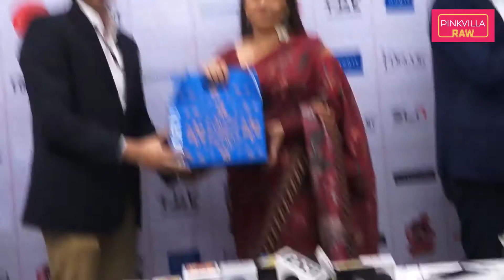Vidya Balan attends the ITCH Summit as the Chief Guest | Pinkvilla Raw | Bollywood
Vidya Balan looks gorgeous in a saree as she attends the ITCH Summit event last evening. ITCH is an institute for the students who are keen to learn advertising and branding. This initiative is taken by Prahlad Kakkar, the King of advertisements. Vidya spoke to the children about her journey and experiences and motivated them for their future in this creative field. Raveena Tandon was also spotted at the event and she shared her opinions as well.